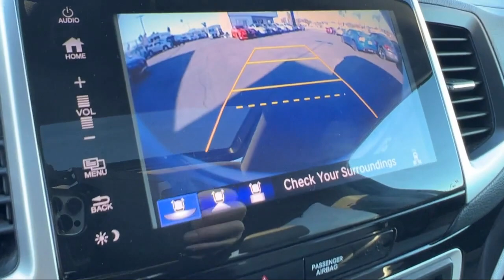2017 Honda Pilot Elite Sport Utility San Diego Carlsbad National City Chula Vista Alpine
2017 Honda Pilot Elite Sport Utility Stock Number: 220215 Vin:5FNYF6H0XHB104663.

327 El Cajon Blvd.